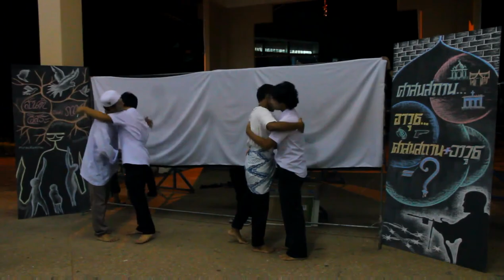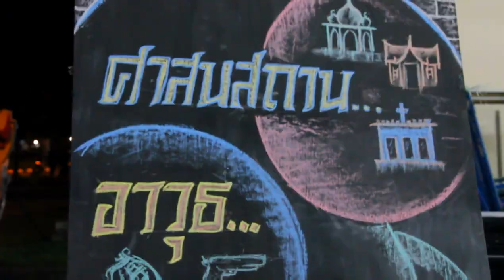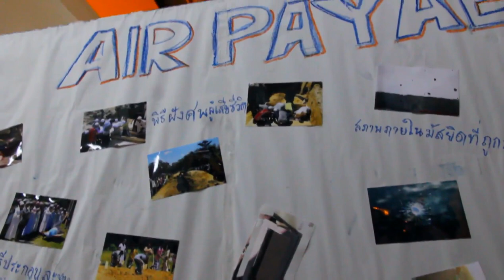Drama # 3th Air-tempayan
ละครสะท้อนเหตุการณ์กราดยิงชาวบ้านที่ไอปาแย เพื่อทุกคนได้ตระหนักถึงการสูญเสียในครั้งนี้และถือเป็นบทเรียนครั้งสำคัญ ที่ไม่น่าเกิดขึ้นอีก. ในอนาคต โดยนักศึกษา มอ.หาดใหญ่ ชมรมสันติศึกษา มอ.หาดใหญ่ และ กลุ่มกิจกรรมนักศึกษาเพื่อพัฒนาสังคมและวัฒนธรรมชายแดนใต้(Kawan-kawan)
Pada 8 Jun, 2012 di Bangunan Aktiviti Pelajar,PSU Hatyai Kelab Pengajian Keamanan Psu Hatayi dan kelab Pelajar Aktiviti untuk membangunkan sosial dan budaya wilayah sempadan Thai (Kawan-kawan) telah dianjurkan bersama mengingati tiga tahun Peristiwa di Air-tempayan Narathiwat. Salah satu kegiatan ialah solat hajat, dan diskusi bersama tentang masaalah di Patani, dan juga mengadakan siri peristiwa di Air tempayan. (sehari dalam ingatan peristiwa air payae merupakan memori hitam dalam sejarah kekejaman terhadap umat islam patani
tanggal 8 jun 2009 sekumpulan perpakaian tentera hitam menyerang orang islam yang sedang sembahyang di masjid (Al-Furqon)kampong air payae Narathiwat
11 terkorban dan 13 cedera parah..